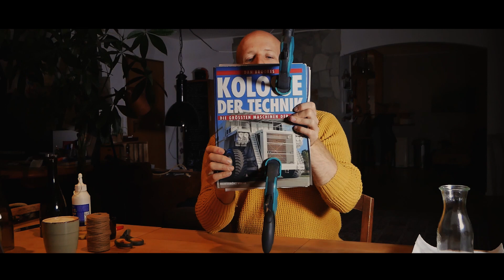Herbstdeko selber machen, DIY Windlicht, Glas mit Laub bekleben und herbstlich dekorieren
Ausstattung: Kamera:
Lumix G80

Mikrofon: Lavelier Mikrofon
21&linkId=fee7f8ab11eac6818c9ac7e7e52d5763
Stativ: Cullmann

Bearbeitung: Adobe Creative Cloud